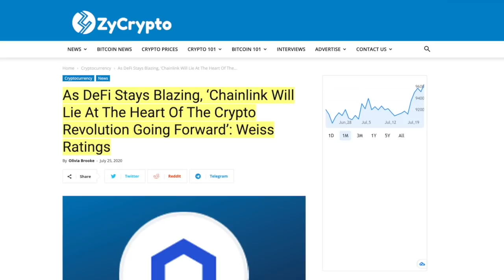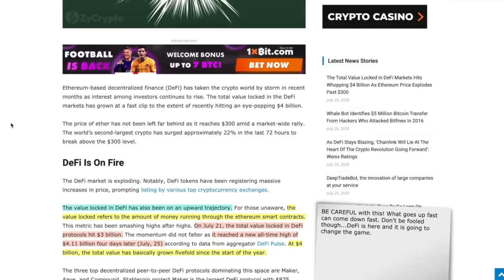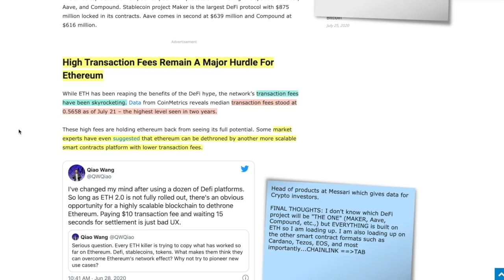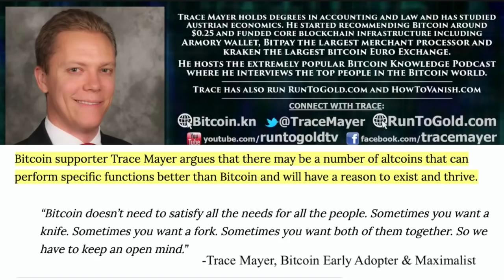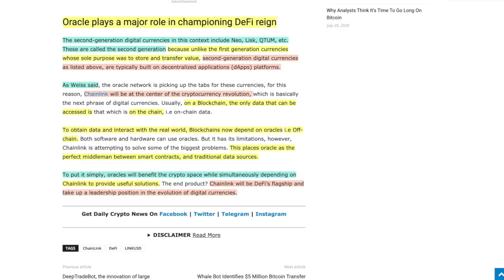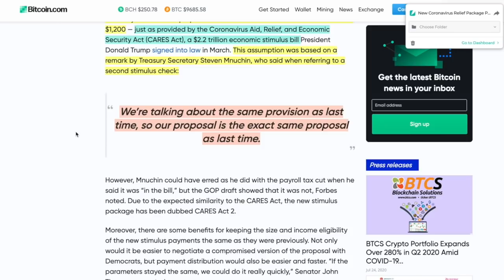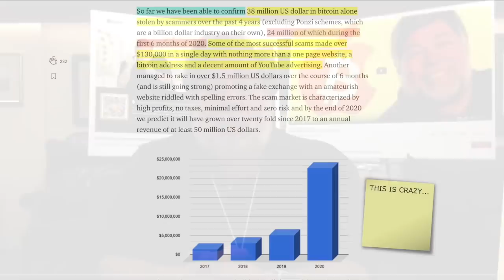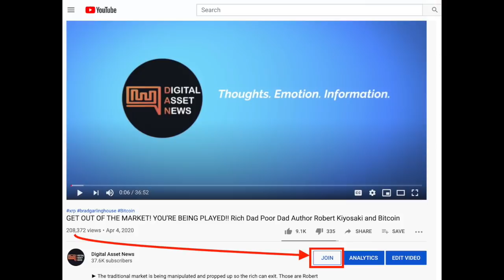💥ETHEREUM BREAKS $300! De-Fi EXPLOSION With CHAINLINK Plus NEW STIMULUS PACKAGE On The Way. CAREFUL!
►It continues to be an UNBELIEVABLE week with ETHEREUM breaking the $300 mark and the entire cryptocurrency market cap inching closer to break the 300 BILLION mark! De-Fi or Decentralized Finance is playing a HUGE part and CHAINLINK is helping to usher in this RAPIDLY GROWING sector. Also, Helicopter Money is coming in the form of a NEW STIMULUS package complete with PPP!

●▬▬▬▬▬▬▬▬▬▬▬CRYPTO ESSENTIALS▬▬▬▬▬▬▬▬▬▬▬▬▬▬▬▬▬●

●▬▬▬▬▬▬▬▬▬▬▬TIPS & THANKS▬▬▬▬▬▬▬▬▬▬▬▬▬▬▬▬▬●

●▬▬▬▬▬▬▬▬▬▬▬▬▬FOLLOW D.A.N.▬▬▬▬▬▬▬▬▬▬▬▬▬▬▬●

and/or...

●▬▬▬▬▬▬▬▬▬▬▬▬▬▬AUDIO TRACKS▬▬▬▬▬▬▬▬▬▬▬▬▬▬●

●▬▬▬▬▬▬▬▬▬▬▬▬▬▬VIDEO TOOLS▬▬▬▬▬▬▬▬▬▬▬▬▬▬●

●▬▬▬▬▬▬▬▬▬▬▬▬▬EXIT STRATEGIES▬▬▬▬▬▬▬▬▬▬▬▬▬▬▬●

●▬▬▬▬▬▬▬▬▬▬▬▬RECOMMENDATIONS▬▬▬▬▬▬▬▬▬▬▬▬▬▬▬▬●